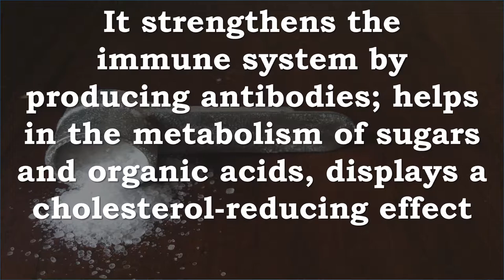Alanine | Energy, Muscles, Brain, Nervous System, Immune System, Antibodies, Sugar Metabolism, Chole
Recommended Supplements -
BulkSupplements Pure L-Alanine Powder (1 Kilogram)
Glucose is often thought of as one of the most important elements to constantly supplement because it is connected to supplying your body with energy, however without the inessential (meaning it is produced naturally in the body, usually in sufficient enough quantities that supplementation is not needed) amino acid L-alanine it would be impossible for the body to actually convert the glucose into energy. Therefore L-alanine is very important, not only for this, but for being able to help the liver expel harmful toxic substances from the body, and for helping to maintain good blood sugar levels. L-alanine is an amino acid. Amino acids as a group are very important in all aspects of maintaining the physical body, especially in the building of muscles and in synthesizing proteins.

Alanine Energy Muscles, Brain, Nervous System, Immune System, Antibodies, Sugar Metabolism, Cholesterol
Alanine is a small non-essential amino acid in humans
Alanine is an important source of energy for muscles, BRAIN, and the CENTRAL NERVOUS SYSTEM.

It strengthens the immune system by producing antibodies; helps in the metabolism of sugars and organic acids, displays a cholesterol-reducing effect in animals.

This amino acid is popular with fitness enthusiasts because it helps protect against the buildup of certain toxic substances produced in muscle cells typically experienced during aerobic exercise. Alanine is also used to make glucose and is critical for the regulation of insulin secretion.

Alanine is one of the most widely used for protein construction and is involved in the metabolism of tryptophan and vitamin pyridoxine.